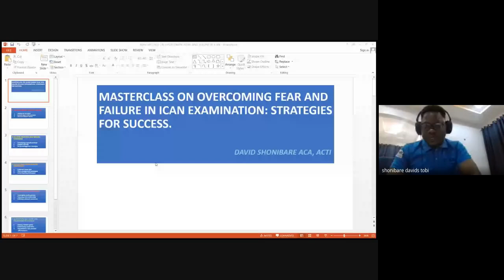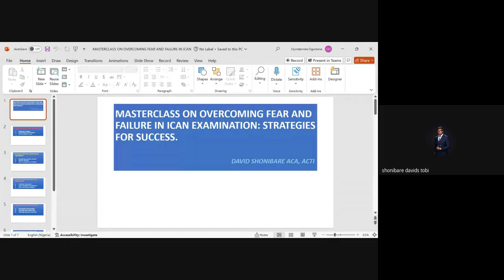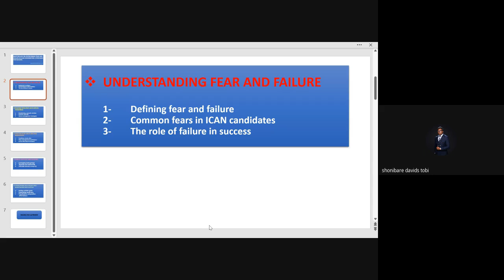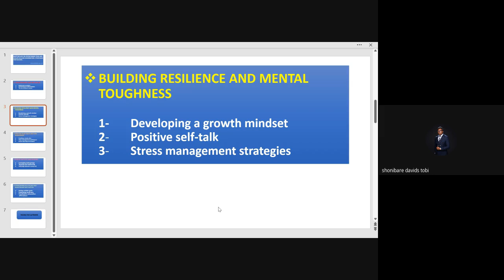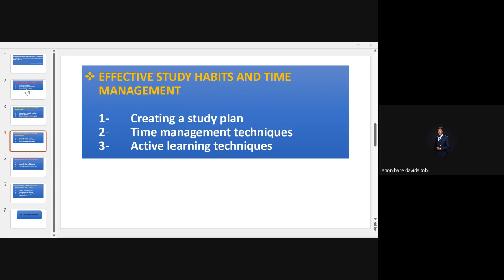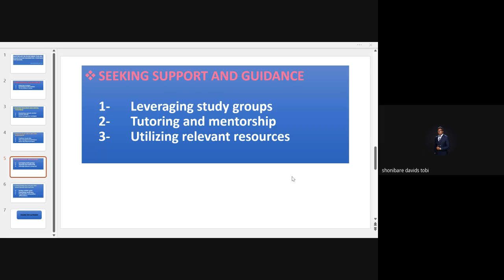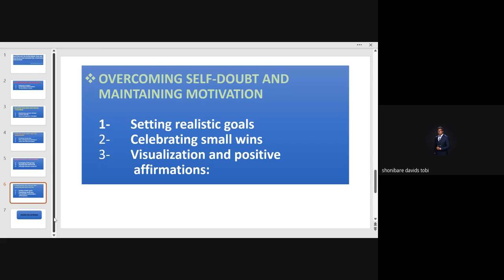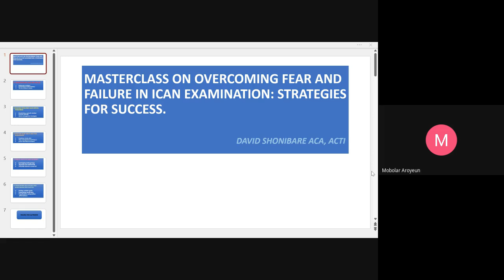Masterclass on how to overcome fear and failure in ICAN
Over the years, I’ve realized that many people start but don’t finish writing their ICAN exams.

They say things like:
- I just got tired of failing that paper
- ICAN is too hard
- I will write it next diet (but they don’t)

Fear and failure in ICAN exams is one of the key reasons why people don’t complete this journey.

Watch this amazing masterclass as we explore how to overcome fear and failure in ICAN exams.